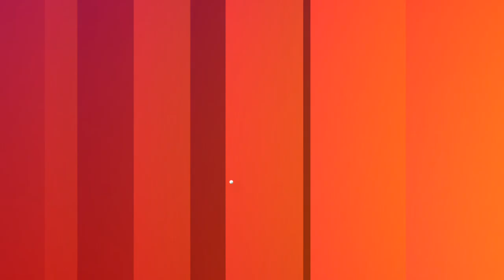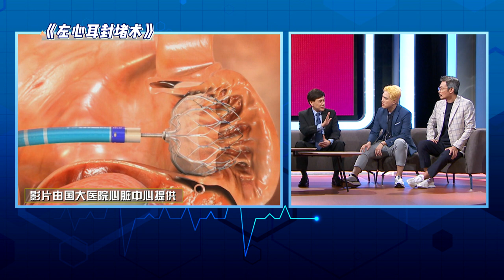Let's Talk About Health 医聊大小事 EP1 | Arrhythmia - Your heart is beating too fast or too slow?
Have you ever felt like your heart is beating too fast or too slow? Does that mean you have arrhythmia? Atrial fibrillation is the most common type of arrhythmia. Do you want to know who is at high risk? This episode will be answered by cardiologists and TCM Physician.  你或许曾经感觉心跳太快或太慢，这样算不算心律不齐呢？什么样的情况下我们需要求医？房颤，是最常见的心律不齐，你想了解哪些人属于高危吗？这集由心脏内科医生和中医师为您解答。

letstalkabouthealth # 医聊大小事